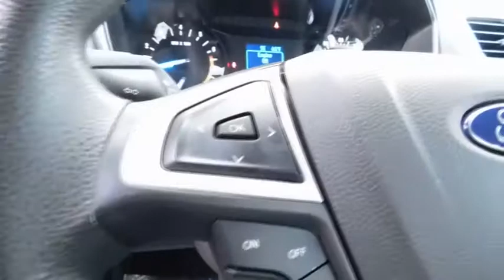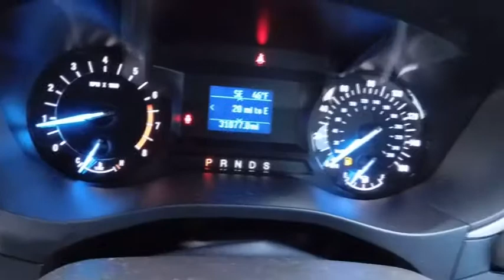2016 Ford Fusion Wilson, Rocky Mount, Goldsboro, Tarboro, Greenville, NC F338725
2016 Ford Fusion

4170 Raleigh Road Parkway West

CARFAX One-Owner. Clean CARFAX. Ruby Red 2016 Ford Fusion S FWD 6-Speed Automatic 2.5L iVCT One Owner, TEXT US @ !, Clean History-No Accidents!!!, Fusion S, 2.5L iVCT, 6-Speed Automatic, Ruby Red, Earth Gray w/Cloth Front Bucket Seats, 18 Premium Painted Aluminum Wheels, Appearance Package, Body-Color Rocker Molding, Equipment Group 101A, Fog Lamps, Rear Spoiler.One of the reasons for our high customer satisfaction index is our LEE SELECT Used Vehicles program. This program combines inspection, warranty, financing, service, and value pricing for qualifying pre-owned vehicles. Only select used cars are chosen for this program and must pass a rigorous inspection in order to qualify as LEE SELECT. Purchasing a Lee Select Used Vehicle gives you even greater peace of mind that you are driving a safe and reliable vehicle. Recent Arrival! 34/22 Highway/City MPGAwards:* 2016 KBB.com Brand Image AwardsOur Internet Value Pricing mission at Lee Ford Lincoln is to present value pricing to all of our customers. Pre-Owned Internet Value Pricing is achieved by polling over 20,000 pre-owned websites hourly. This ensures that every one of our customers receives real time Value Pricing on every pre-owned vehicle we sell. We don t artificially inflate our pre-owned prices in the hopes of winning a negotiating contest with our customers! We do not play pricing games. After being in business for over 60 years, we realize that Internet Value Pricing is by far the best approach for our customers.Reviews:* Fuel-efficient turbocharged engines; sharp handling; composed ride; quiet cabin; advanced technology and safety features; eye-catching style; available all-wheel drive. Source: Edmunds